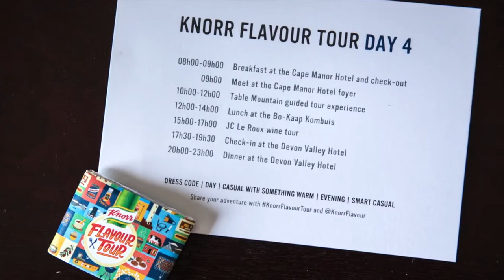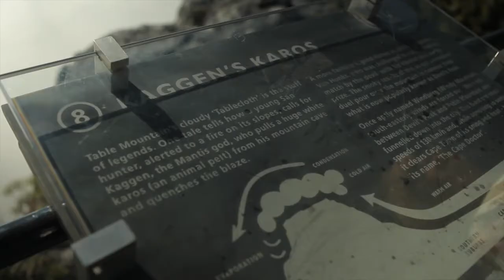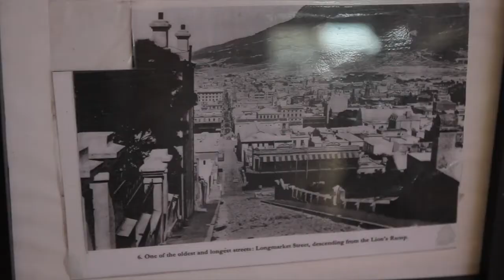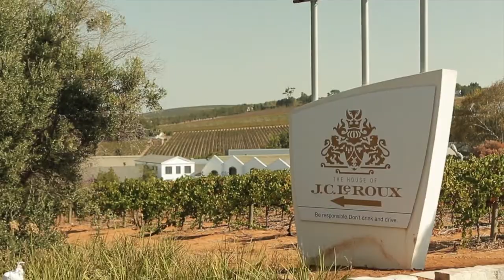Knorr Flavour Tour 2 Day 4 HD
Highlights of the KnorrFlavourTour, which took our lucky winners on a fabulous food adventure around Cape Town. On Day 4, we zoomed up Table Mountain, had a traditional Cape lunch at the Bo-Kaap Kombuis, enjoyed bubbly & meringues at JC Le Roux in Stellenbosch, and finished up the tour with an excellent dinner at Devon Valley Hotel.